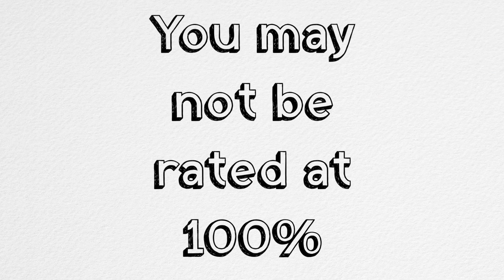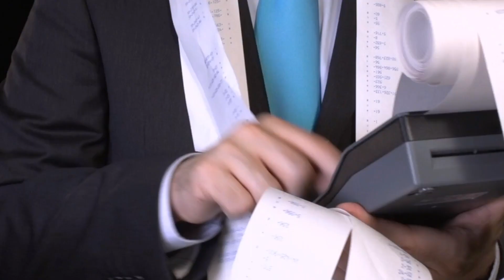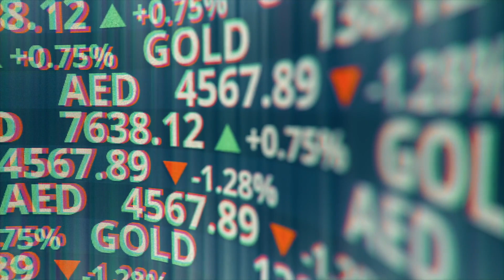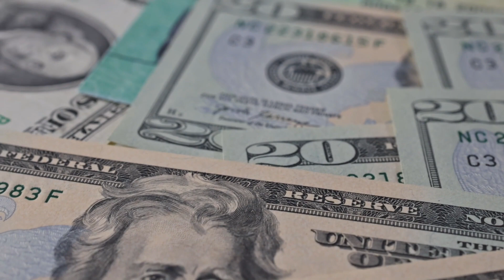Claiming TDIU and Running A Business | VA Individual Unemployability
A question that I get a lot is "Is it possible to be claiming TDIU and running a business at the same time?"  Will you lose your VA individual unemployability if you have that additional income?

Today I take a few minutes to answer this question, and explain why this can be a very tricky scenario for disabled veterans and their VA Disability Claims.

My name is Andy Gross, and I am the founder and managing attorney at the Law Office of Andrew P. Gross.  I'm an experienced litigator and advocate with over a decade of experience. I served as a Judge Advocate in the United States Army, and have dedicated myself and my career to serving the needs of others. I started his firm to serve those injured by the negligence of others, along with Veterans seeking the benefits they earned through their own service.